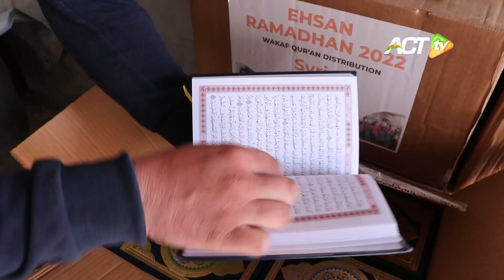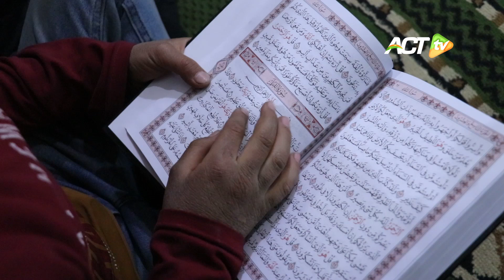HADIAH TERBAIK dari INDONESIA sampe! Mushaf Quran BARU bantu Jaga Tilawah Ramadhan Anak-anak SURIAH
Idlib Suriah, salah satu lokasi yang selalu disebut-sebut beberapa waktu lalu. Menjadi medan pertempuran utama, pusat konflik Suriah membesar dan terus meluas.

Kini, kondisi Idlib sudah lebih kondusif. Namun jutaan warganya masih bernasib menjadi pengungsi internal korban perang.

Termasuk anak-anak yang tinggal dan tumbuh besar di Idlib. Di tengah kondisi serba terbatas, anak-anak Suriah ini tetap lanjutkan kesibukannya. Mengaji setiap hari tidak ada kata lupa!

Jutaan saudara di Suriah masih terkatung-katung hidup di kamp-kamp pengungsian. Mari terus menjadi dermawan, dan bantu saudara di Suriah untuk bertahan hidup!

atau Transfer langsung ke rekening,
Muamalat 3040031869 an. Aksi Cepat Tanggap